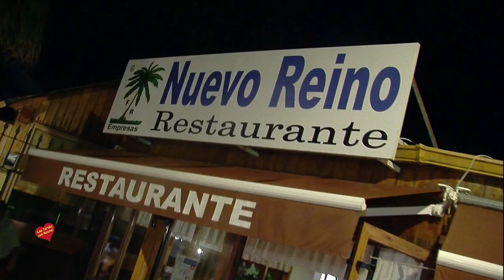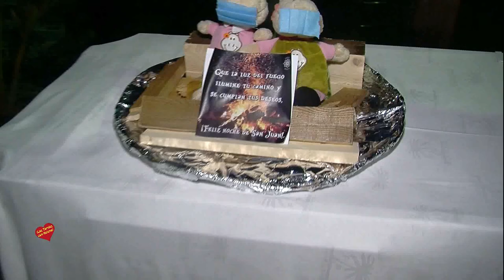Noche de San Juan 2 021 en Chiringuito Kalakalua y Restaurante Nuevo Reino San Pedroo Alcántra